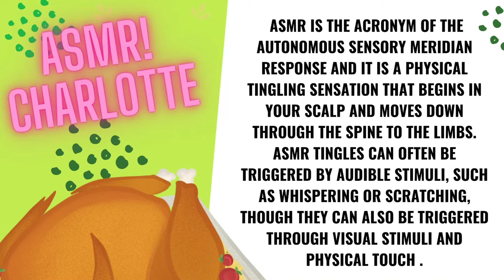ASMR CHICKEN WINGS | ASMR HEY CHARLOTTE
Wassup guys

I hope you are doing well. Stay healthy and safe.

Why is it so popular?
It’s called ASMR, or Autonomous Sensory Meridian Response, and the ASMR YouTube community is quickly catching on in the mainstream as a legit way for people to manage stress, get great sleep and relax.

Relevant Hashtags:
asmrzachchoi#koreanasmr#asmreating#asmreatingnotalking#asmrmukbang#asmrnotalking#asmrkfc#asmrkfcchicken

Topics covered in this video:
asmr eating not talking
asmr mukbang
asmr not talking
asmr kfc
asmrkfcchicken
asmr kfc Singapore
asmr kfc eating
Asmr kfc fried chicken
asmr kfc kentucky fried wings
asmr kfc wings
asmr kfc chicken wings
asmr eating kfc wings
asmr buffalo wings
asmr nashville hot wings
asmr bbq chicken wings